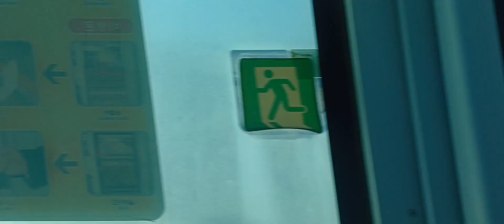312x28편성 의왕역 오른쪽출입문 안내방송(TTS적용)